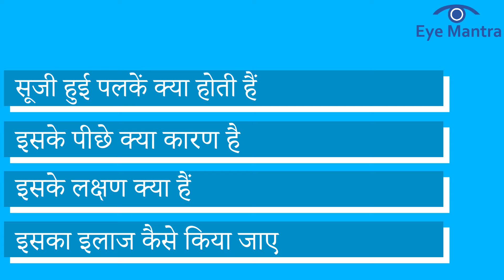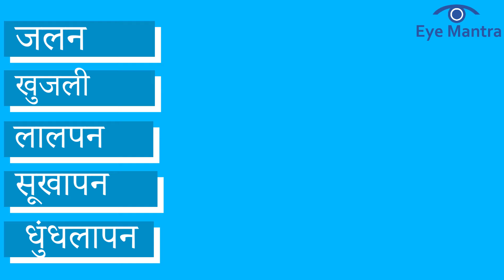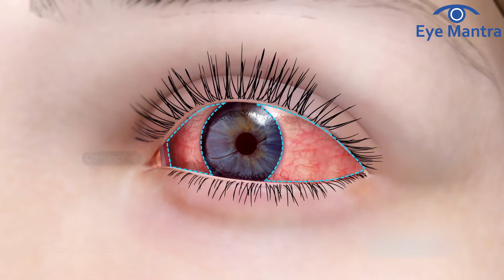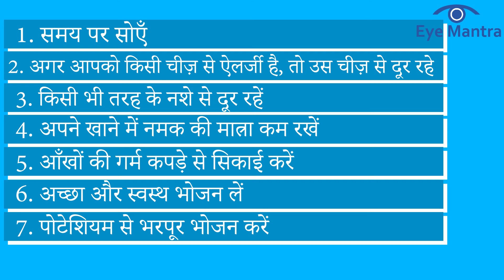आँखों/ पलकों की सूजन : कारण और इलाज | Swollen eyelids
Call for any Queries: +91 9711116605

Updated 2023- This informative video is here to shed light on the various causes and treatment options for this bothersome condition. Swollen eyelids can be uncomfortable and affect your appearance, but understanding the underlying factors can help you find relief and restore comfort to your eye.

⏱ TIME-STAMPS

0:00 पलकों की सूजन/ Swollen eyelids
0:51 सूजी हुई पलके क्या होती है/ Swollen Eyelids Meaning
2:04 पलकों पर सूजन आने के कारण एवं उपचार / Causes and Treatment of Swollen eyelids
7:16 पलकों में सूजन से बचाव के उपाय/ Remedies to prevent swollen eyelids
8:04 आँखों का सर्वश्रेष्ठ हॉस्पिटल/ Best Eye Hospital in India

पलकों में सूजन के उपाय, Treatment of Swollen eyelids